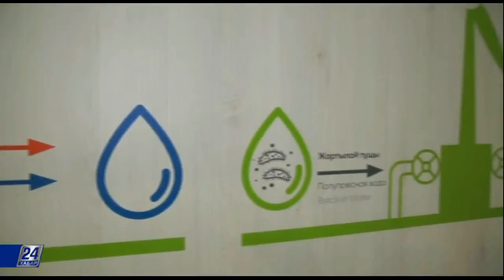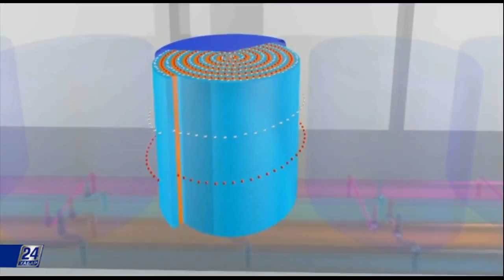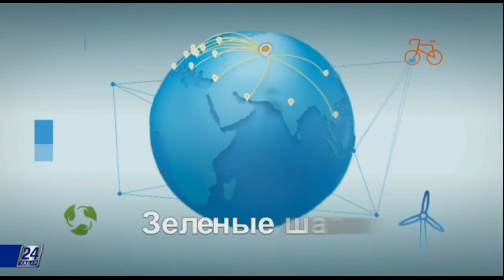EXPO life. Павильон Иордании